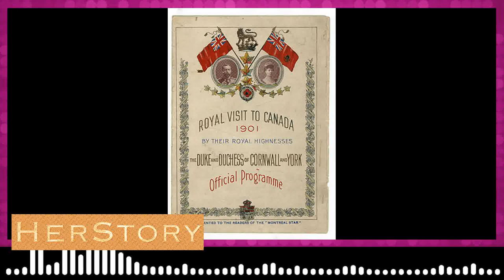Mary of Teck Queen of the United Kingdom and the British Dominions, and Empress of India 00086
Queen Mary

Mary of Teck (Victoria Mary Augusta Louise Olga Pauline Claudine Agnes; 26 May 1867 – 24 March 1953) was Queen of the United Kingdom and the British Dominions, and Empress of India, from 6 May 1910 until 29 January 1936 as the wife of King-Emperor George V.